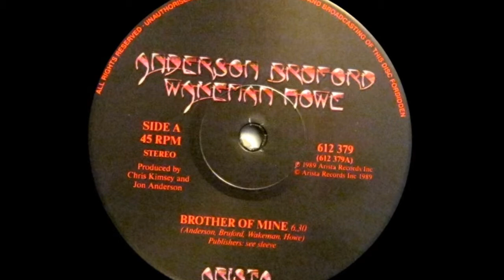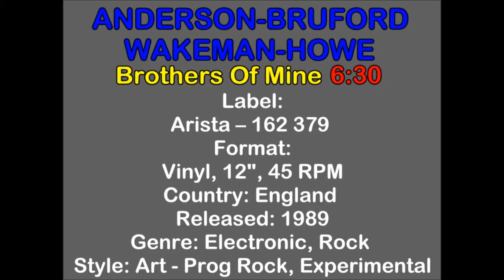Jon Anderson, Bruford, Wakeman, Howe ~ Brothers Of Mine 1989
This song I just love it, especially the voice of Jon Anderson.

Diesen Song finde ich einfach toll, vor allem die Stimme von Jon Anderson.